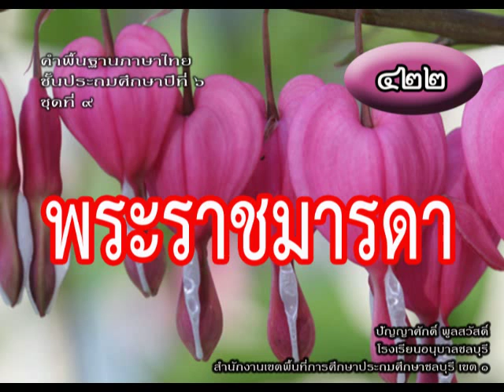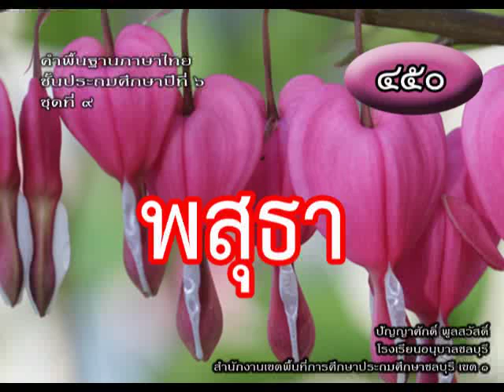คำพื้นฐานภาษาไทย ป.6 ชุดที่ 9